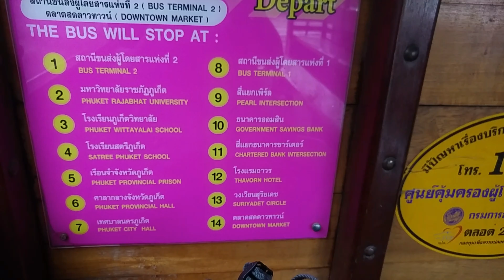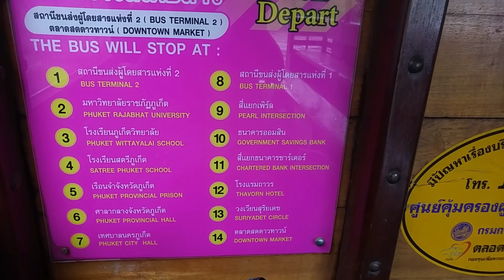Phuket Bus Terminal 2 to Bus Terminal 1 - Local Pink Bus Only 15 Baht